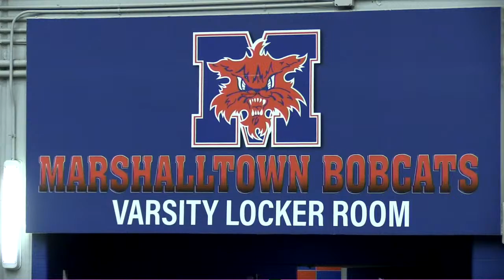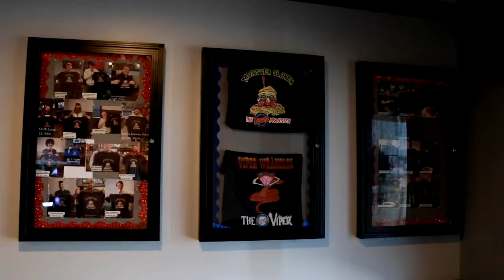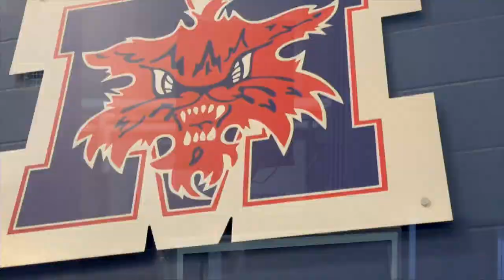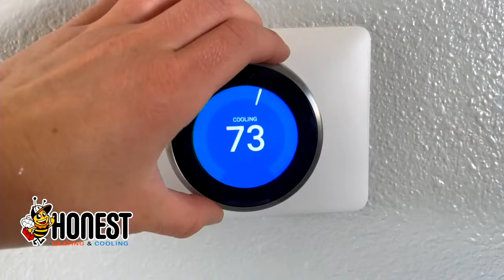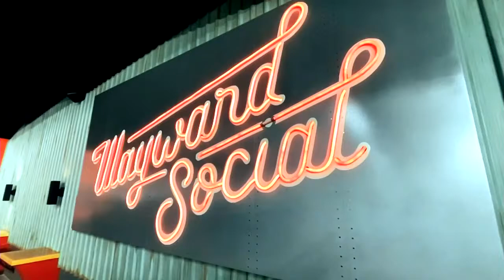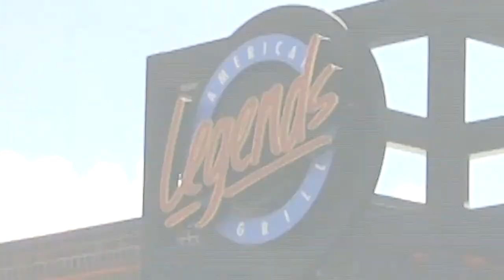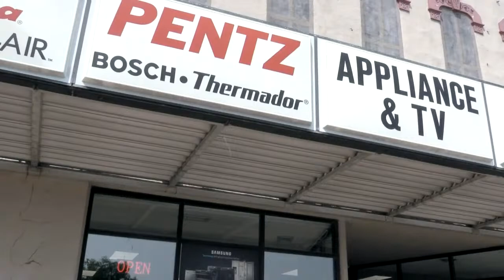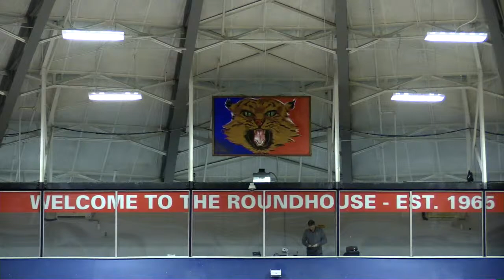Basketball: Marshalltown vs Ames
🚨Rivalry Game🚨

🏀 Bobcats vs Little Cyclones
⌚️ Coverage begins at 6:00 pm
🎤 Brandon Lewis & Dylan Does
📱 YouTube.com/@kfjbtv